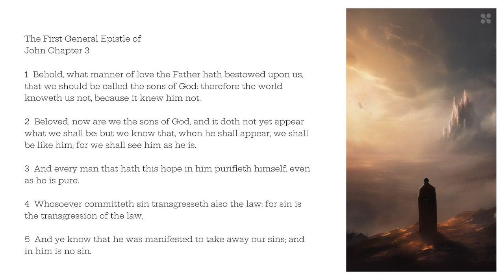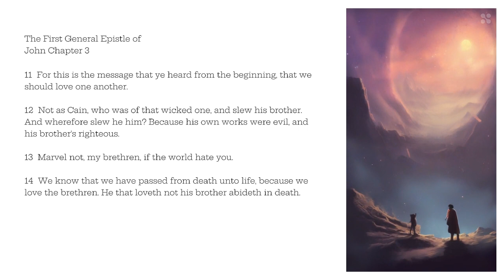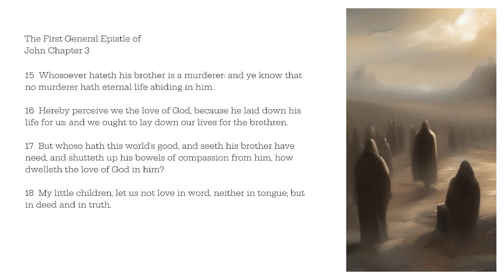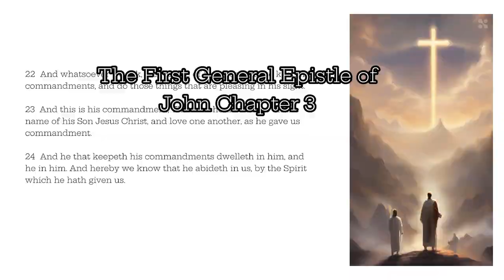1 John Chapter 3